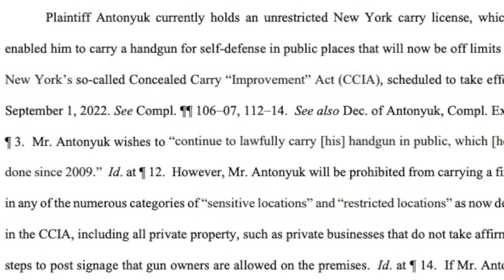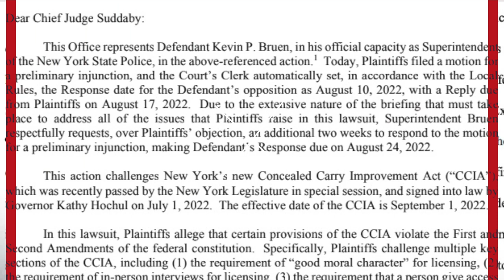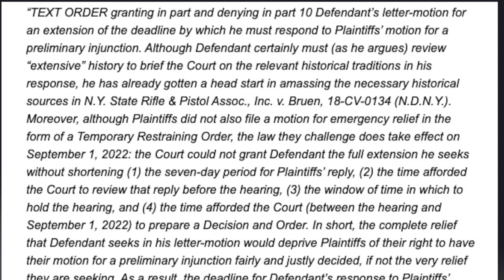Is The CCIA In Trouble? Judge Denies Extention to New York in GOA's Case Challenging The New Law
GOA has challenged the CCIA in court. A judge issued the latest ruling